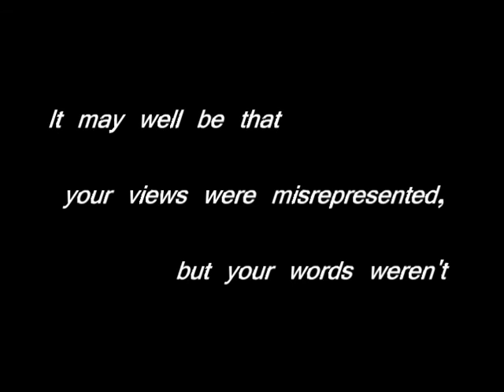Stewart Baker being self-contradictory at Internet at Liberty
At the Internet at Liberty conference I (Smári McCarthy) asked Stewart Baker a question based on his previous statements in the panel. He started his reply by pointing out that I was misrepresenting his views.

This video, arranged by Digitaleye (thanks for making it!), shows quite nicely that while I may possibly have misrepresented his views, I certainly didn't misrepresent his words.

(In fairness, his answer to the question was ultimately quite good...)